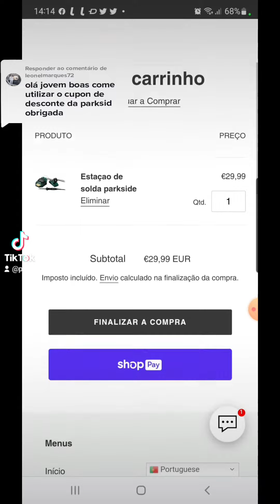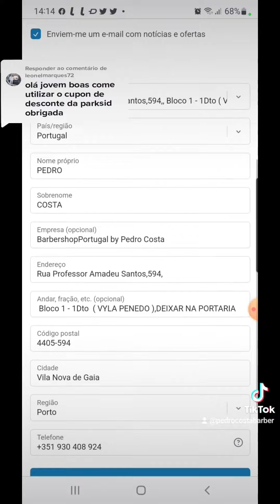cupão desconto: oficina-barbeiro